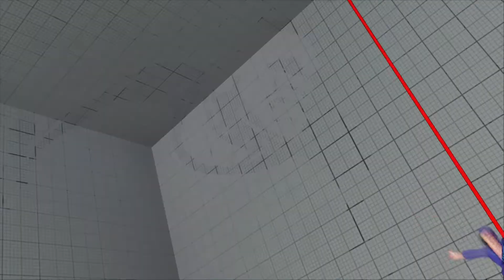[SFV] Season 5 - BienoO (Falke) Rank Matches part 2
Falke rank continues...